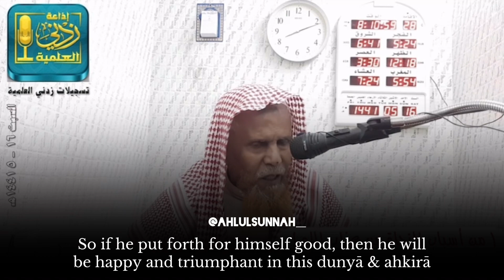This dunyā isn’t worth anything | Shaykh Muhammad Saghīr Akūr